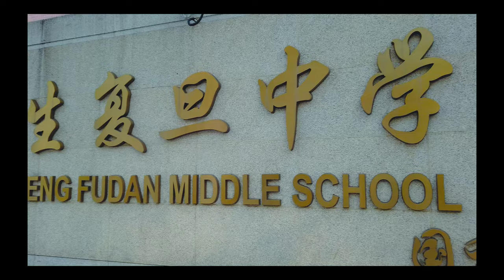走遍上海：国和路\Walk shanghai漫步在上海\Walk china \上海の街